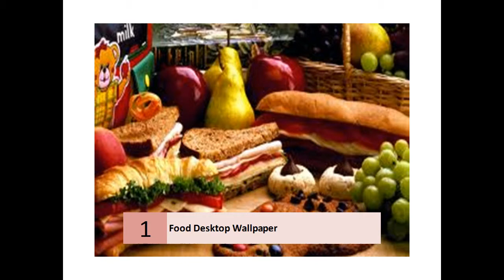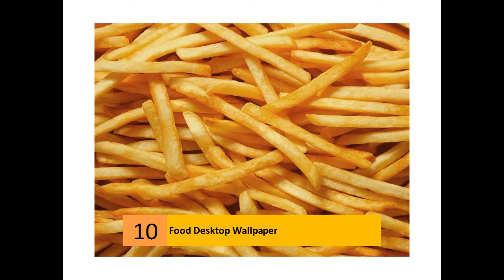Food and drink HD Desktop Wallpapers for Widescreen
Food Desktop Wallpaper
WallpapersWide.com | Food and Drink HD Desktop ...
    Food and Drink HD Desktop Wallpapers for Widescreen, Fullscreen, High Definition, Dual Monitors, Mobile | Page 1.
    7349 Food Wallpapers | Food Backgrounds - Wallpaper Abyss
    View and Download Food HD Computer Wallpapers And Desktop Backgrounds.
    Food wallpapers - GoodFon
    Wallpapers for your desktop. You can download cool wallpapers. New free widescreen picture.
    Food and drink wallpapers - HD Food and drink desktop wallpapers in High Quality HD and Widescreen Resolutions from Page 1.
    Quality wallpaper with a preview on: Food. ... Desktop wallpapers. RU · EN · Sign in · Registration. Food wallpapers. Your resolution: ...
    Food Wallpapers - Full HD wallpaper search
    Food Wallpapers - Food desktop wallpapers - 668 1920x1080 and 1920x1200 wallpapers.
    Free desktop food wallpaper | Eating Well
    ... EatingWell Magazine. Enjoy gorgeous food images as free wallpaper on your computer desktop. Food images for free computer wallpapers by Ken Burris.